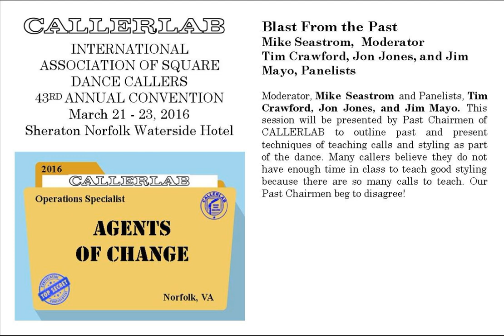2016 CALLERLAB Conv Blast From the Past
2016 CALLERLAB Convention, Norfolk, VA
Moderator, Mike Seastrom and Panelists, Tim Crawford, Jon Jones, and Jim Mayo.  This session will be presented by Past Chairmen of CALLERLAB to outline past and present techniques of teaching calls and styling as part of the dance. Many callers believe they do not have enough time in class to teach good styling because there are so many calls to teach. Our Past Chairmen beg to disagree!